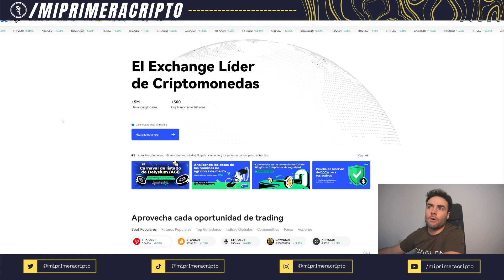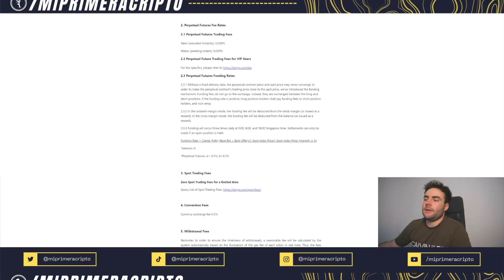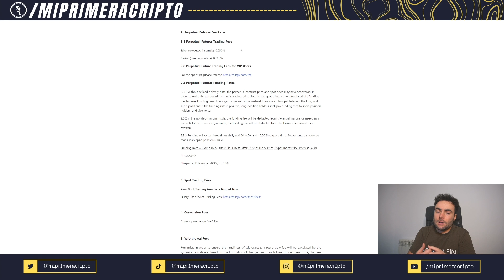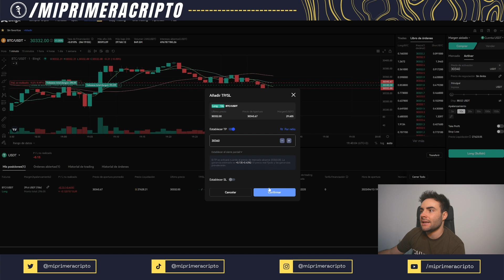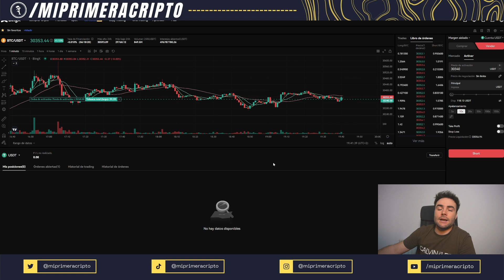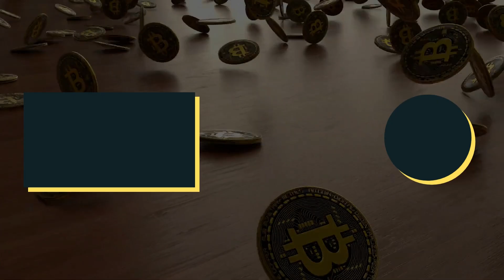INTRODUCCIÓN AL TRADING: #5 Diferencia entre Order Limit y Orden a Mercado (Maker vs. Taker)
Retomamos la serie de vídeos de Introducción al Trading. En este vídeo, os explico las diferencias entre tomar una orden a mercado o hacerlo con un order limit. También os explico las figuras del Maker y del Taker.